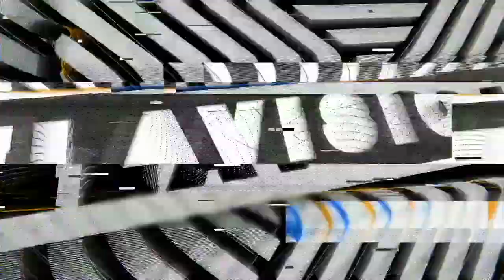DANNY JOHN JULES -TALKS HOW THE INDUSTRY IS RIGGED, RED DWARF, HIP HOP & A PENTHOUSE WITH RICK JAMES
This week's podcast we are lucky enough to be sitting in with British entertainment royalty. A legend that not only brought amazing characters to british tv screens, but also a level of professional output with an arsenal of creative strings to his bow; Danny John Jules's legacies include starting as an original Hip Hop selector of the NW London scene in the 80's, theatre roles such as Starlight Express, The Kat in Red Dwarf, Children's TV such as Maid Marion, Film's such as Lock Stock & 2 Smoking Barrels, Labyrinth, Blade, Little Shop Of Horrors, TV show's such as Strictly Come Dancing and way more...  Today we are chatting about the early beginning's of his career in Ladbroke Grove, Hip Hop, Studio 54, meeting Rick James, Red Dwarf mythologies, motorbikes, the entertainment industry and way more... This in Danny John Jules Podcast, ENJOY!

0:00 DANNY JOHN JULES
3:15 THE BITS PEOPLE DON’T KNOW
4:01 THE FUNK
5:32 FUNK DNA
6:59 LONDON ORIGINAL
8:35 NO NOTTING HILL
10:33 WHEN ART IS CRIMINALISED
14:26 THE GREAT RESET
20:06 COMPROMISE
25:04 LEONA LEWIS CASE STUDY
27:20 POWIS SQUARE
28:59 BIKES
34:31 DANNY THE DJ
36:24 STUDIO 54
41:35 MEDIOCRITY
43:14 RED DWARF FOLKLORE
46:15 BODIES